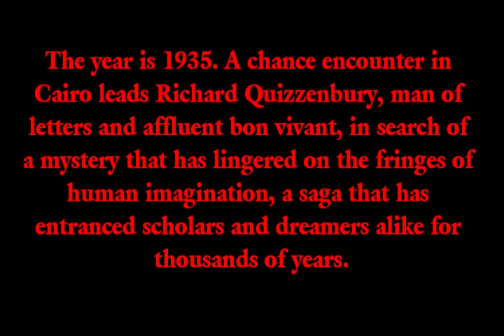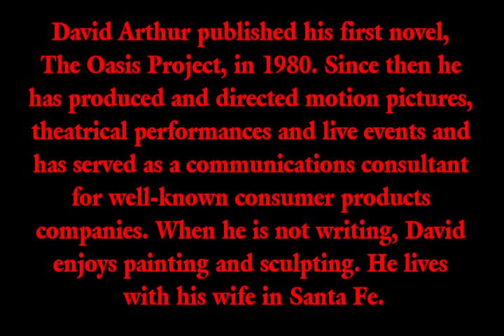"The Kingdom of Keftiu" by David S. Arthur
The Kingdom of Keftiu Book Trailer.
A golden ring. An ancient map. Visions of the Apocalypse on the walls of an Egyptian tomb. From across the sea of time comes a legend older than antiquity.
The year is 1935. A chance encounter in Cairo leads Richard Quizzenbury, man of letters and affluent bon vivant, in search of a mystery that has lingered on the fringes of human imagination, a saga that has entranced scholars and dreamers alike for thousands of years.
Quizzenbury, in alliance with renowned archaeologist Professor Nicholas Adrianos, embarks upon an adventurous quest to find a mythical kingdom...
The Kingdom of Keftiu.
Beneath the volcanic soil of an Aegean Island the relics of a Golden Age await them...an age when gods and heroes walked the earth...the fabled age of Atlantis.